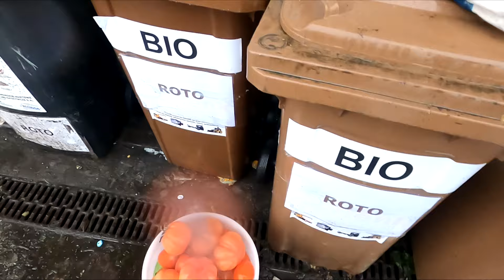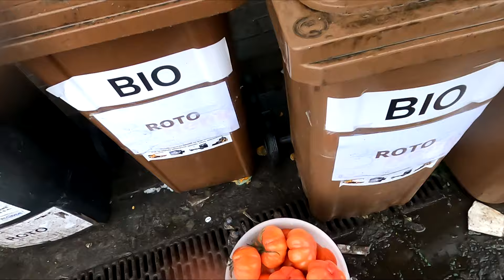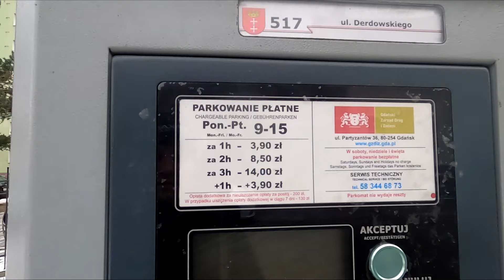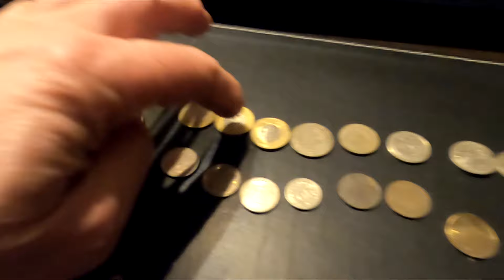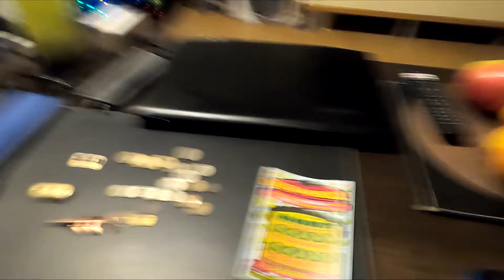NURKUJĘ W KIBLU!!!! BYŁO WARTO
Wybrałem się po darmową żywność i nie żałuję!!!